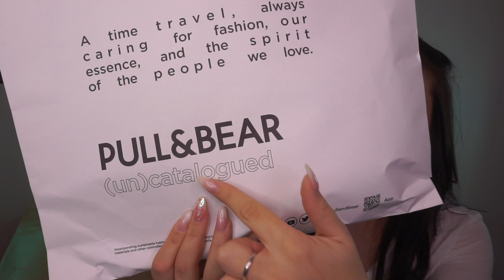PROVO LA COLLEZIONE DI GIULIA DE LELLIS x Pull & Bear 💐🌷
🌹 Ciao Ladies! Nel video di oggi provo con voi la collezione Pull & Bear con Giulia De Lellis, spero vi piaccia ♡

𝗑𝗈𝗑𝗈,
𝐿𝑎𝑑𝑦